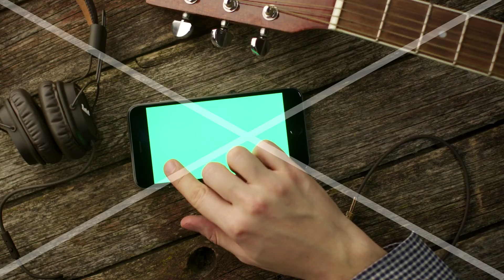musician using phone in landscape mode at home top view causal lifestyle V1jKc1jU